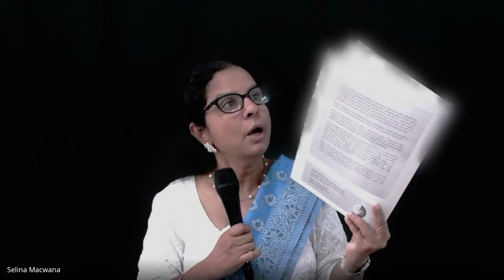Christian History & Missions | Lecture 11 : BC201-CH&M-20240917